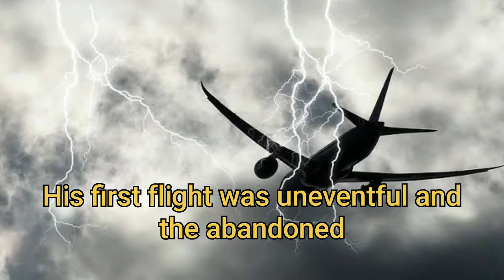What happen to Sir Robert victor Goddard?